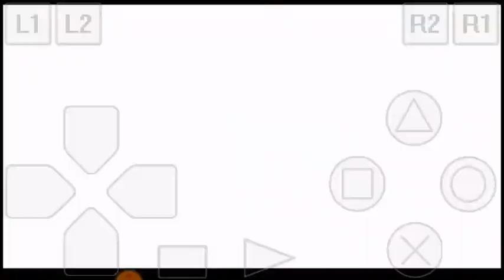Street Fighter Alpha 3: Modo Arcade Ken Masters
Hadouken e Shoryken